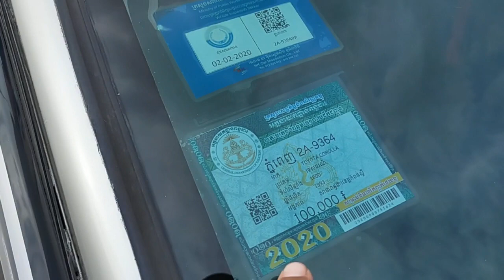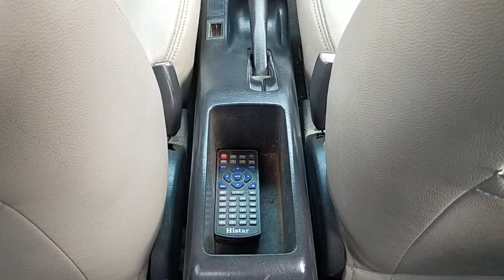ឡានលក់ធូថ្លៃcorollaឆ្នាំ93ពណ៍ទឹកប្រាក់លក់3550$ចចា070797259/017973395/0975044486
ឡានលក់ធូថ្លៃcorollaឆ្នាំ93ពណ៍ទឹកប្រាក់លក់3550$
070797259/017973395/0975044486